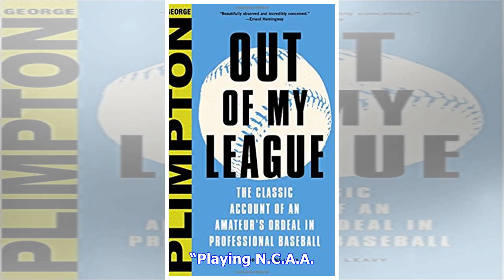An Amateur’s Hour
ImageCreditCreditJames Keivom for The New York TimesJack Ming Jie Lin, a Columbia tennis player, will miss class on Tuesday. He has a good excuse. CreditCreditJames Keivom for The New York TimesOne recent morning, Jack Ming Jie Lin, a Columbia University tennis player, informed his chemistry professor that he needed to reschedule Tuesday night’s lab because he had another engagement.“Look,” he said he told his professor, “I have a very important match Feb. 12 and I understand that we’re supposed...